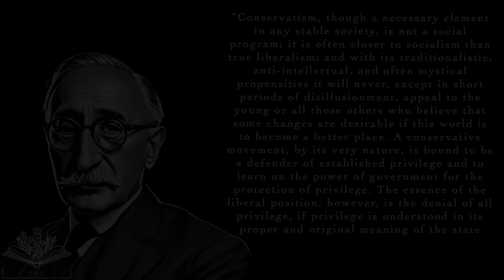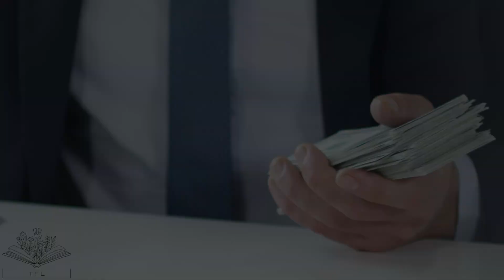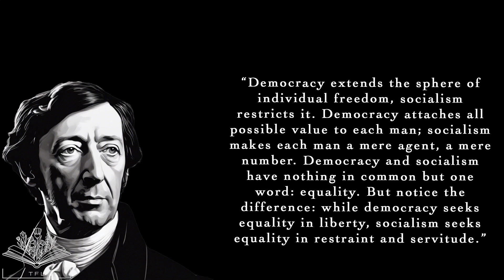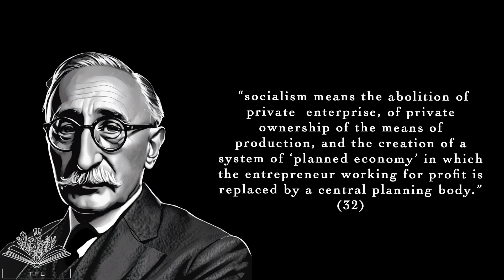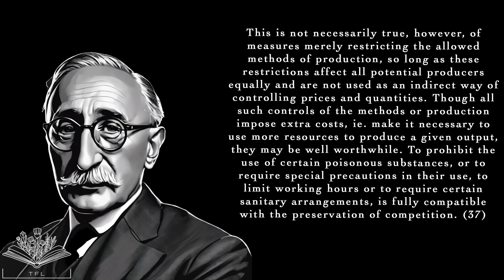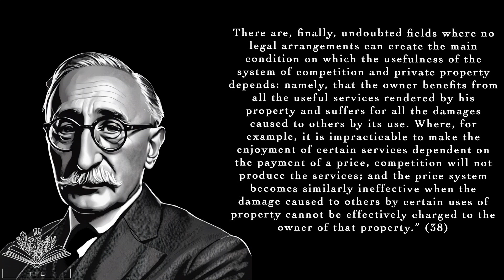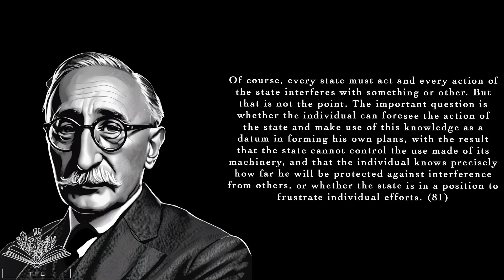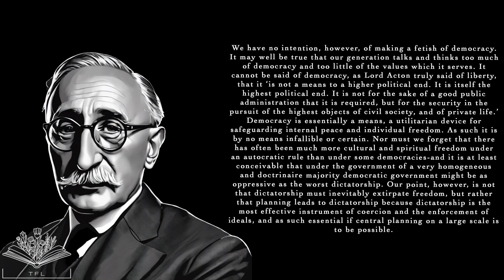What's Wrong with Our Modern Economy? - F.A. Hayek